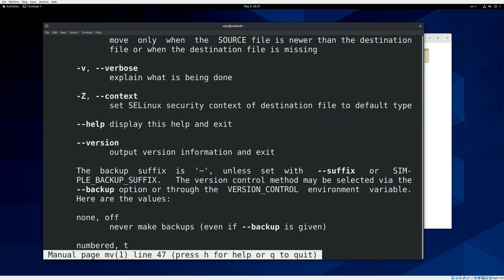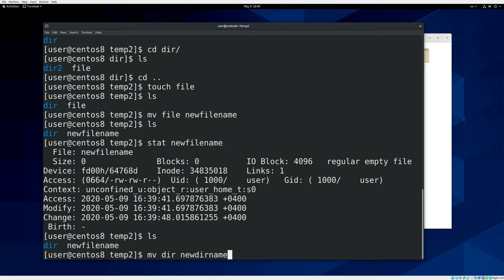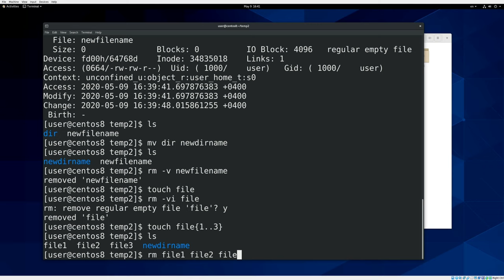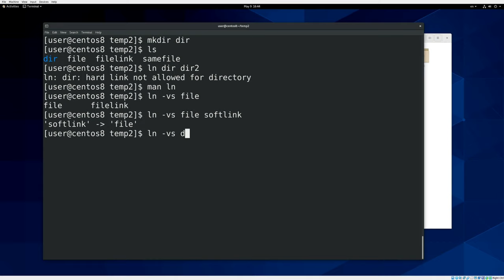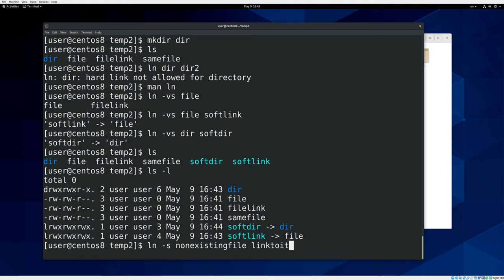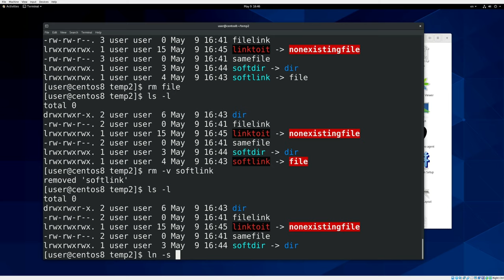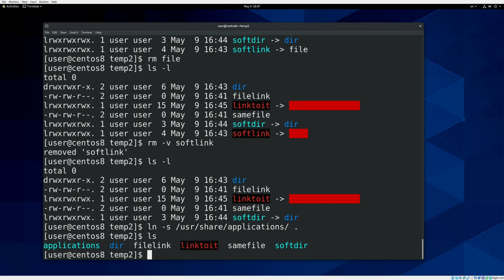08. Перемещение, переименование, удаление. Жёсткие и символические ссылки. (RHCSA)